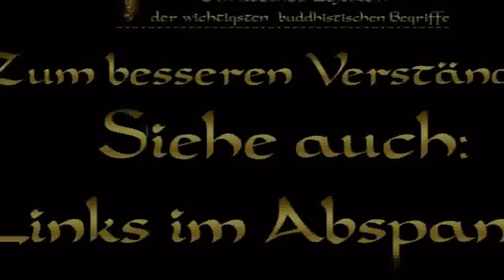Buddhismus ABC 'Brahmavihara' 2: Liebende Güte ( Metta oder Maitri )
Metta (pali mettā; sanskrit maitrī) ist eines der 40 vom historischen Buddha Siddharta Gautama gelehrten Meditationsobjekte. Übersetzungen für metta sind: Freundlichkeit, Güte, aktives Interesse an Anderen, Liebe, Freundschaft, Sympathie. Metta wird häufig noch mit dem Terminus „liebende Güte“ oder „Allgüte“ übersetzt, da in den Augen mancher buddhistischer Autoren das Wort „Liebe“ zu stark mit Tendenzen des Habenwollens, also mit egoistischen Tendenzen behaftet ist.
Im Metta-Sutta, einer Lehrrede des Buddha, beschreibt dieser Metta als vergleichbar mit der Liebe einer Mutter zu ihrem Kind. Das Ziel ist hierbei, diese Haltung der liebenden Güte auf alle fühlenden Wesen auszuweiten.
Im Theravada-Buddhismus zählt Metta zu den „Zehn Transzendenten Tugenden“ (pāramī) und den „Vier Unermesslichen“ (brahmavihāra).
✔ Was ist Buddhismus ?:
►► Alle TEXTE und BÜCHER ( ehemals auf Google + ) zum Lesen und Downloaden